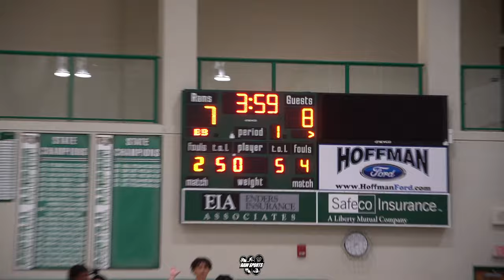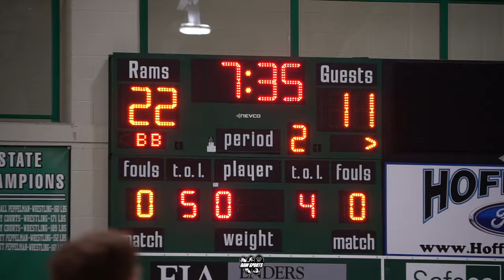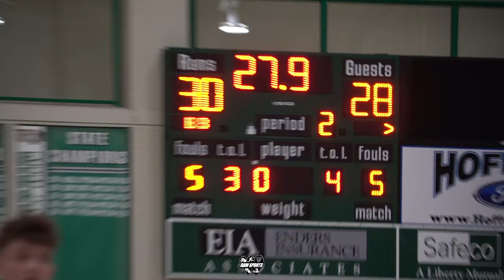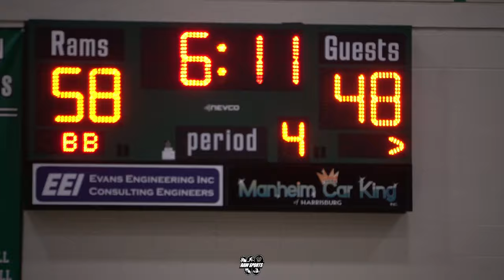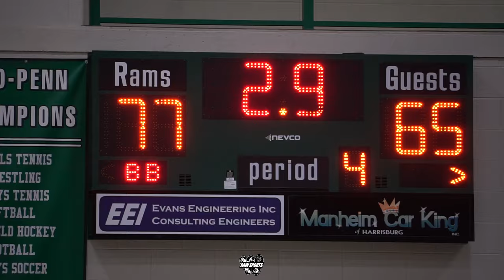CENTRAL DAUPHIN vs HARRISBURG (VARSITY) 1/3/24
Big Star & Raw Sports presents 2023-24 High School basketball featuring CENTRAL DAUPHIN vs HARRISBURG (VARSITY). This game took place on 1/3/24